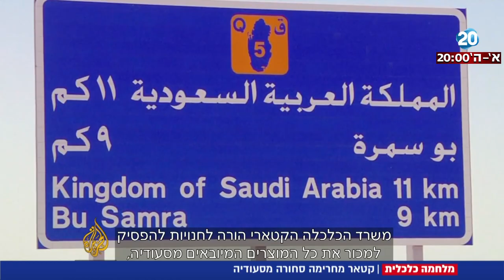חדשות 20 - מלחמה כלכלית - קטאר מחרימה סחורה מסעודיה